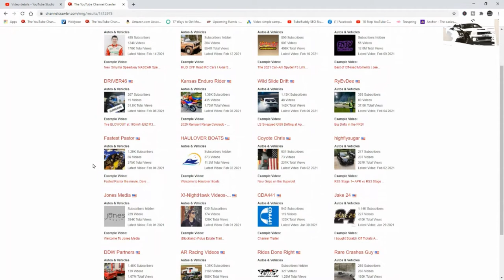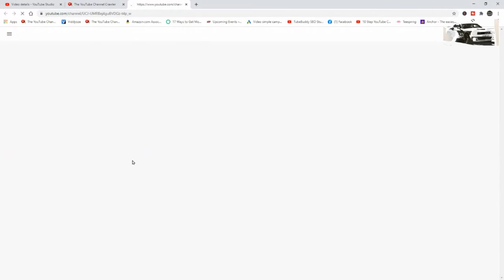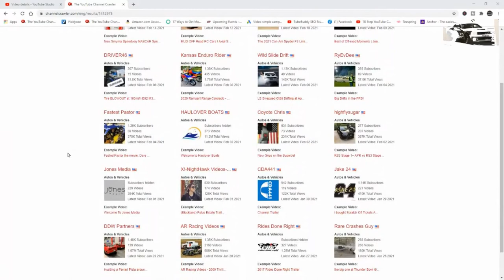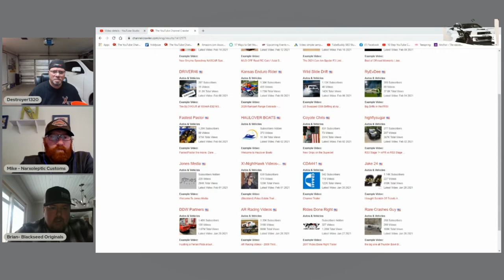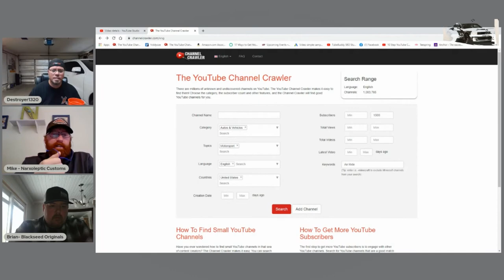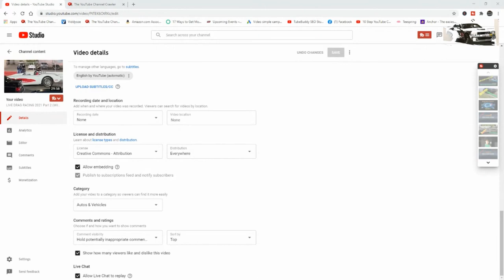Brain Storm Sessions (Episode 4) Content Creator tips and tricks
On Episode 4 of Brain Storm Sessions we go over YouTube Crawler, Video Categories and more. Great tips for creators packed in this Episode.

Destroyer1320 Gear-Grab a shirt!